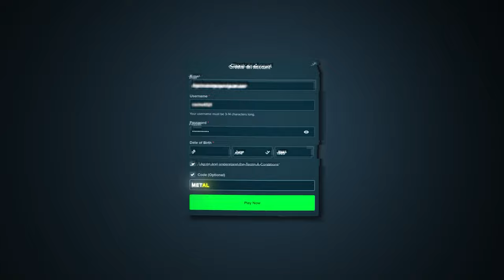I HIT *RARE* GOLDEN COLLECTOR ON BARN FESTIVAL!